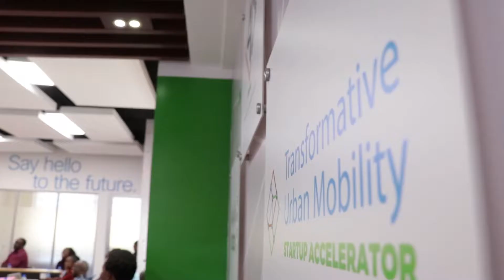Ubabi's Transformational Journey at the TUMIStartupAccelerator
Ubabi Vanpooling Society is a social enterprise startup. It is a membership-based service whose focus is to provide safe, comfortable, convenient, affordable, and environment – friendly urban transportation.